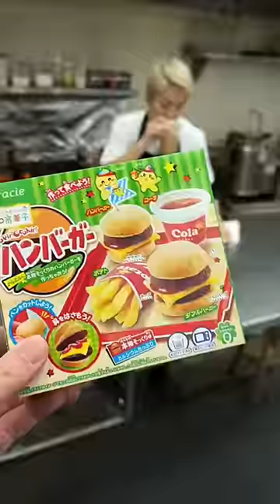Ken makes a burger combo with…quantum technology?? 🐜